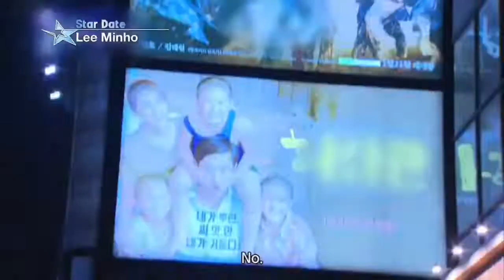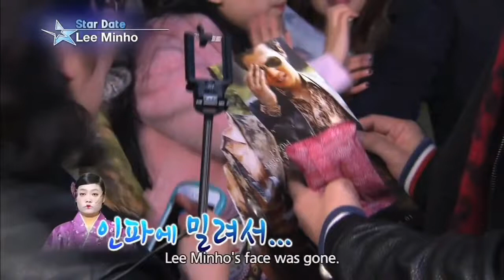gurella date with leeminho 😍